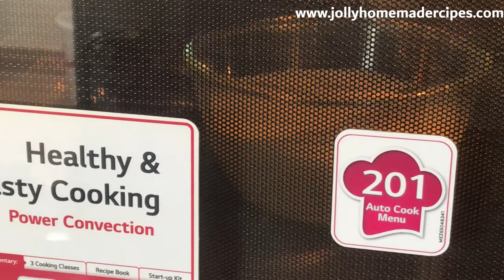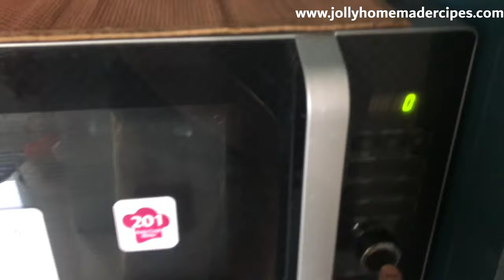How to Boil Milk in Microwave without Spillage | Heat Milk in Microwave | Boiling Milk in Microwave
One of the easiest way to heat milk is in the microwave without spillage.

If you really think this recipe is helpful to you 🥰🙏